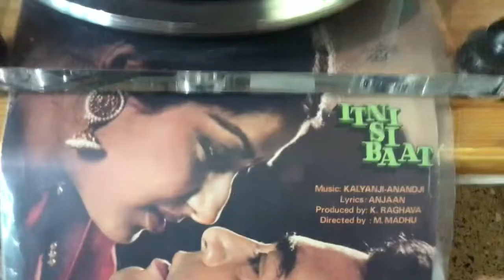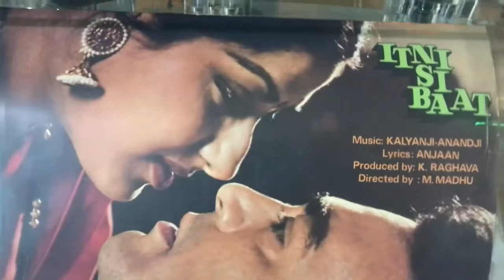Are yu na rootho-itni si baat